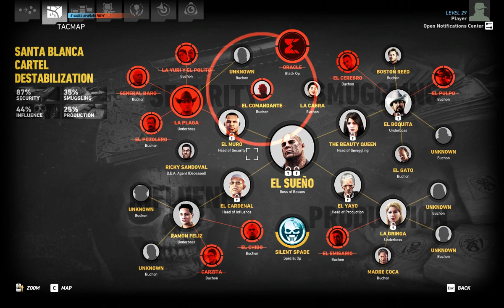Tom Clancy's Ghost Recon Wildlands 1st play part 63